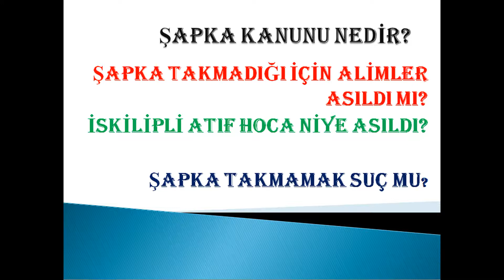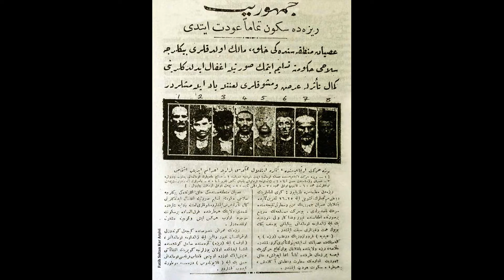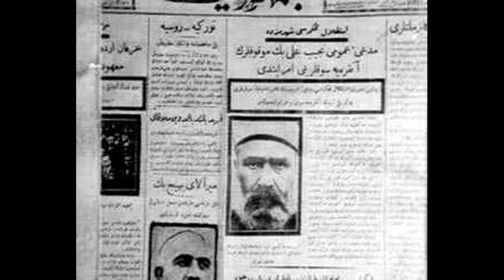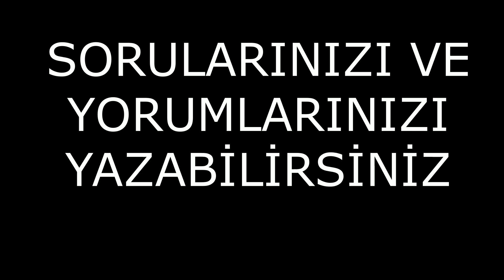ŞAPKA KANUNU VE İDAMLAR(FESTEN ŞAPKAYA 2. BÖLÜM)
ŞAPKA TAKMAKLA DİNDEN ÇIKILMAYACAĞI GİBİ,
ŞAPKA TAKMAMAKLA DA CAHİL KALINMAZ. ÖNEMLİ OLAN HER DÖENM DİNİN KULLANILMIŞ OLMASIDIR. OLAN YİNE ARADA KULLANILANLARA OLMUŞTUR.